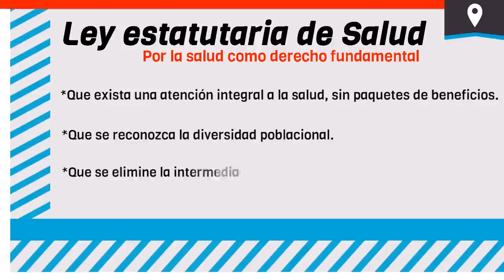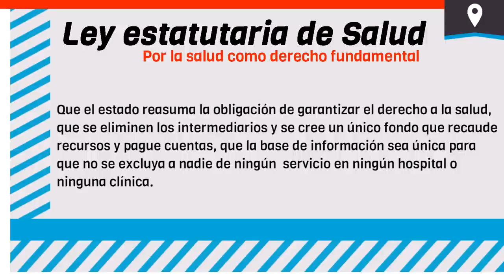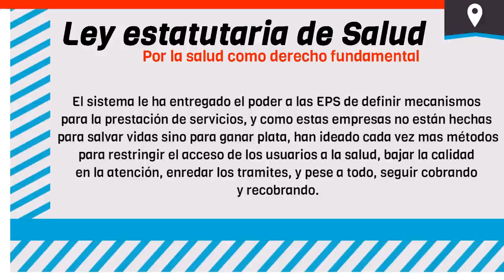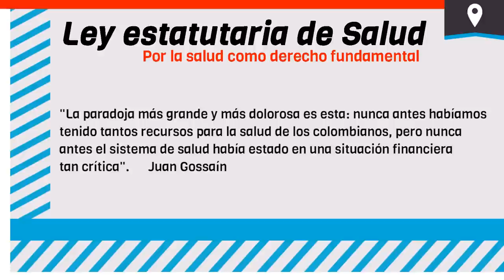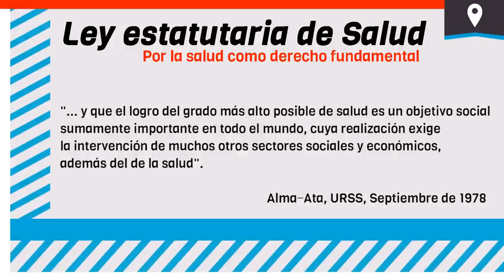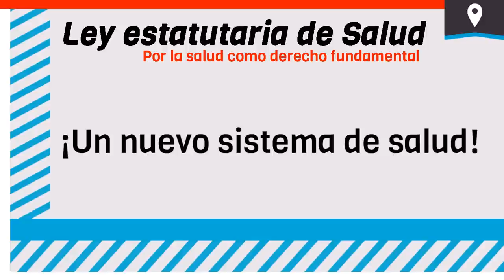Ley estatutaria de salud [Salud Primero]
"Salud: Estado de completo bienestar físico, mental y social, y no solamente la ausencia de afecciones o enfermedades, es un derecho humano fundamental"

(Definición de la conferencia internacional para la Atención Primaria en Salud, Alma­Ata, URSS, Septiembre de 1978).

Este derecho nunca se ha garantizado en la historia colombiana, gracias a que los conceptos y estructuras de la seguridad social han sido introducidos en Colombia copiando modelos de otros países sin tener en cuenta nuestras propias condiciones.